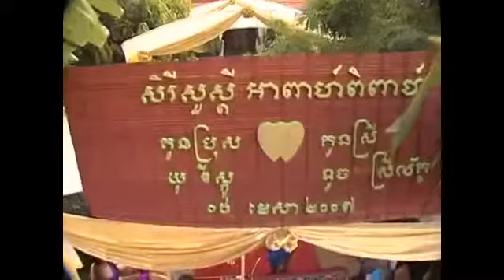Kaoy and Kat Jomreun Comedy at Hair cut ceremony Part 1